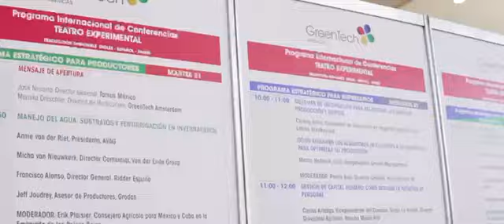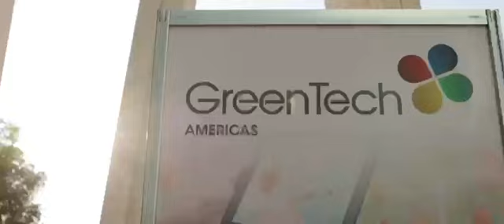GreenTech Americas 2023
Así se vivió GreenTech Americas 2023. 23% de crecimiento y con grandes expectativas para continuar creciendo en 2024